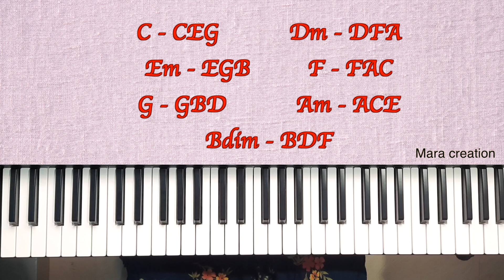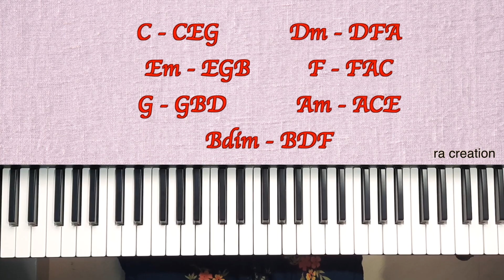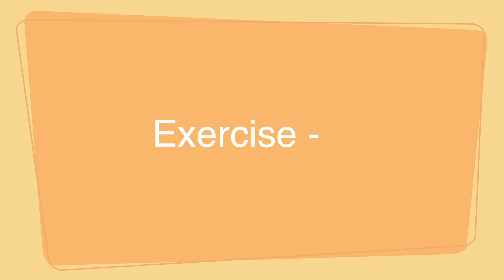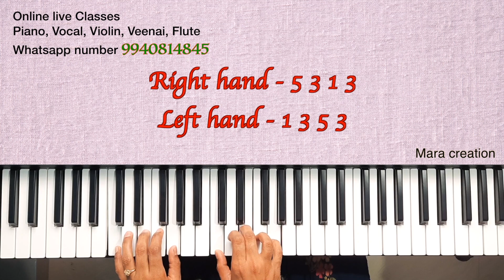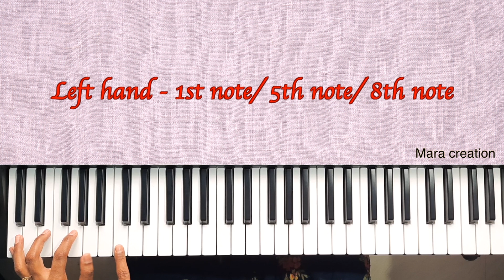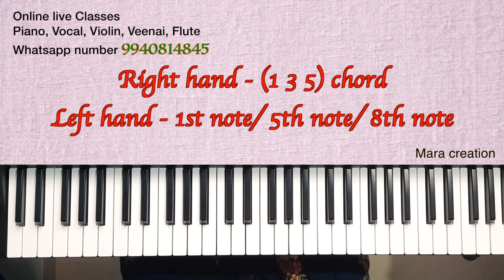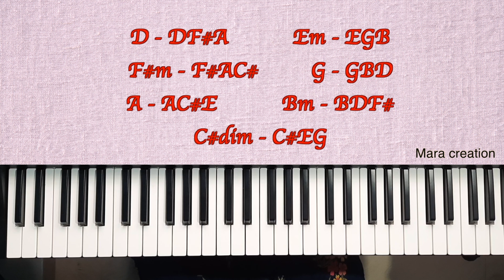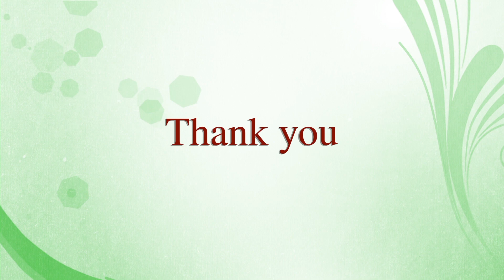every day chord excercise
Learn keyboard & piano step by step process very very easy way to understand so don't miss it.
How to play all 12 Major scales on the piano with RH & LH fingering (class 7)